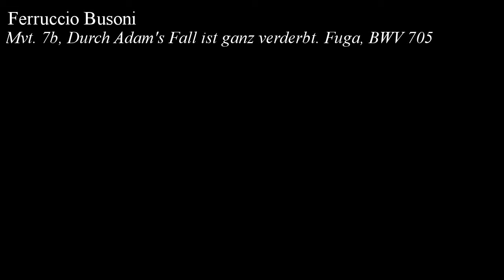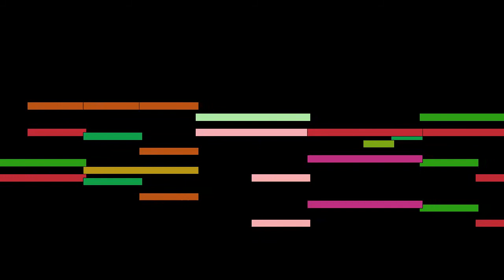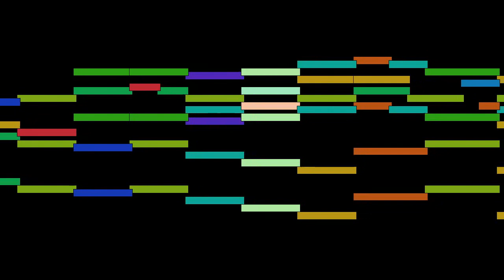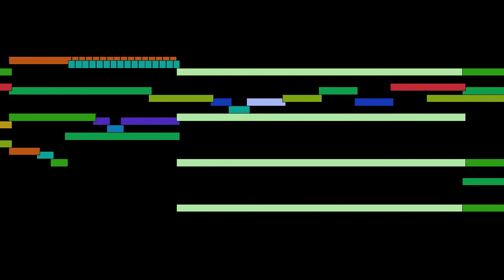Ferruccio Busoni - Mvt. 7b, Durch Adam's Fall ist ganz verderbt. Fuga, BWV 705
Mvt. 7b, Durch Adam's Fall ist ganz verderbt. Fuga, BWV 705, from Ten Chorale Preludes for organ, BV B 29b, by Ferruccio Busoni, with animated score.

FAQ:

Q: Who is Ferruccio Busoni?
A: An Italian composer, pianist, editor, writer, piano and composition teacher, and conductor.